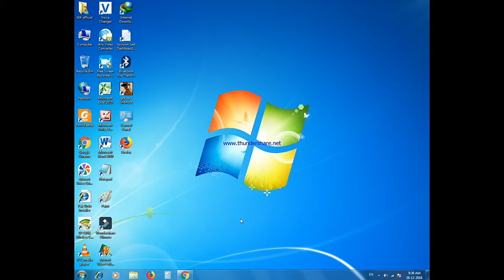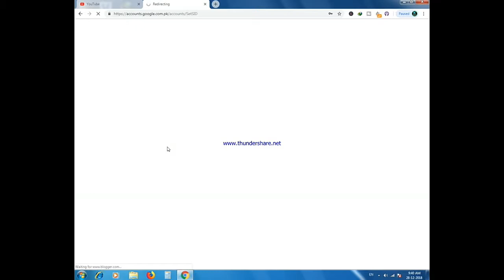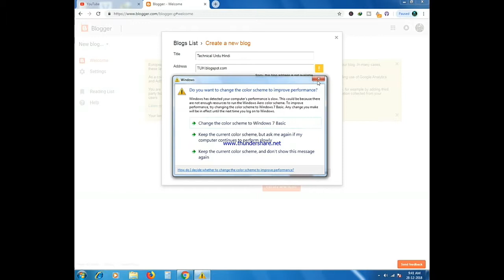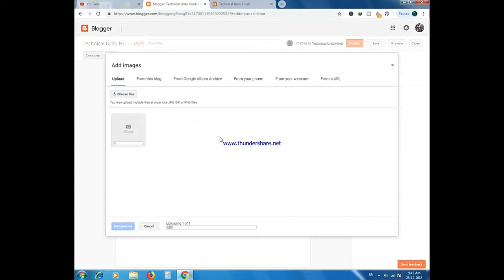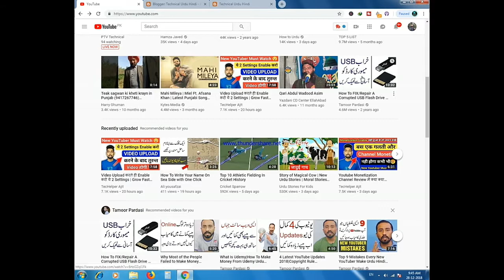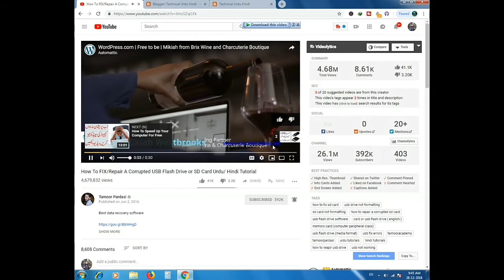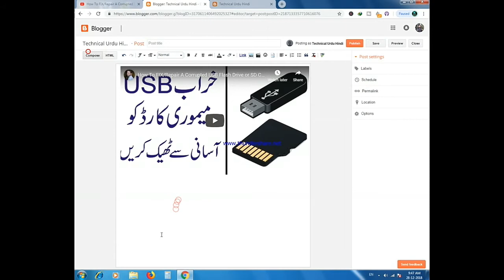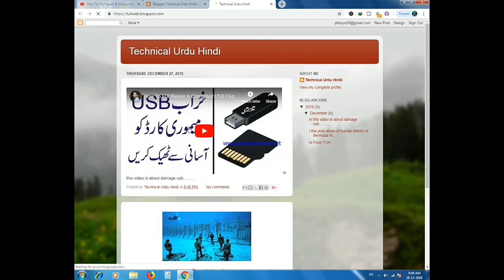bloggers||How to make a business website and marketing store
How to make a business website and marketing store||website make||
Helo Dosto, is video mein maine aapse Website Designing ke baare mein baat ki hai, aap mein se bahut se viewers ne mujhse poocha hai ki Website kaise banate hai aur maine aapko is video mein bataya hai ki kaise aap ek free website bana sakte hai. Jise banana bahut hi easy hai aur designs bhi kaafi acche available hai.

Note - ALL THE IMAGES / PICTURES SHOWN IN THE VIDEO BELONGS TO BE RESPECTED OWNERS AND NOT ME... I AM THE NOT THE OWNER OFF ANY PICTURES SHOWED IN THE VIDEO Copyright disclaimer undersection 107 of the copyright act 1976 allowance is made for " fair use" for purposes such as criticisms, comment, news, reporting, teaching, scholarship and research.
technical urdu hindi